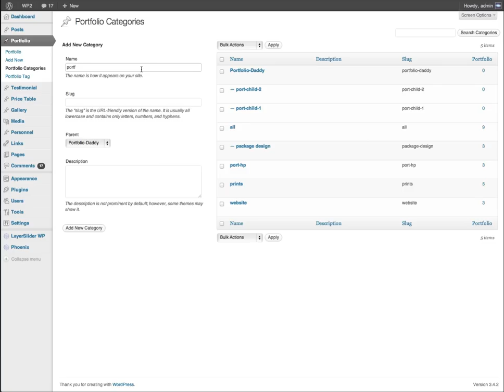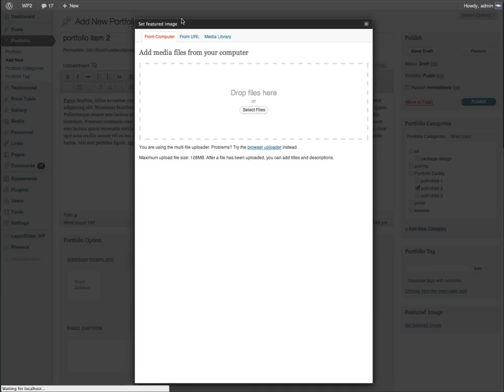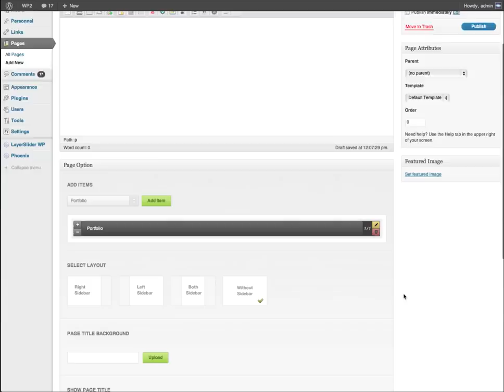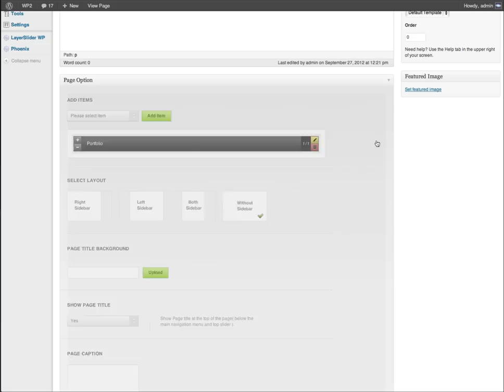Phoenix - Creating Portfolio & Filterer